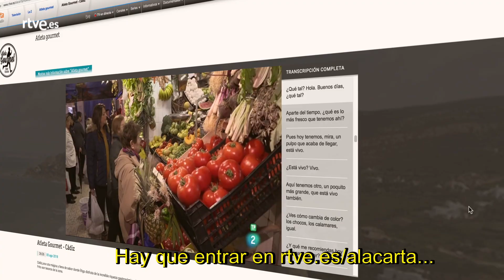Cocina y deporte unidos | Alacarters | Atleta gourmet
Sebas 'El Rayo' te explica en poco más de dos minutos en qué consiste 'Atleta gourmet'. ¿Quieres saber más de este programa?